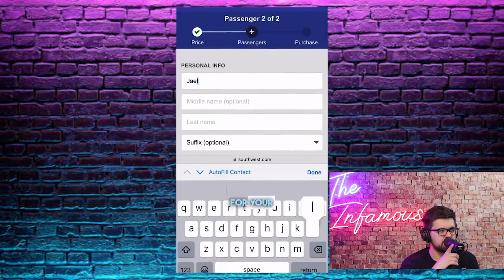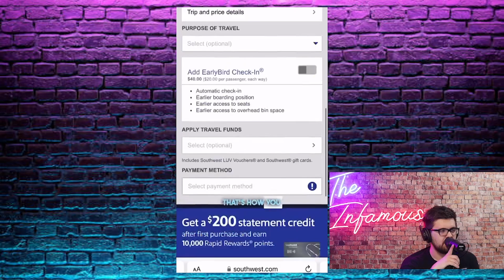CLOWN WORLD: Here's Why Southwest's New "Customer of Size" Policy will Backfire